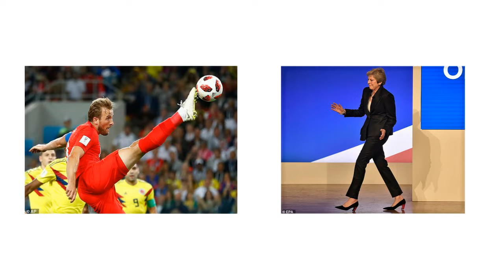Best TV moments of 2018 revealed: Harry and Meghan's wedding tops a poll of the nation's favourites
Best TV moments of 2018 revealed: Harry and Meghan's wedding tops a poll of the nation's favourites - while the World Cup appears THREE times in the top 10 list